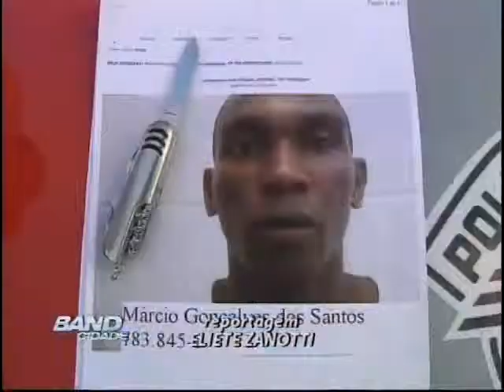Band Cidade Campinas 02 03 2013 - bloco 01